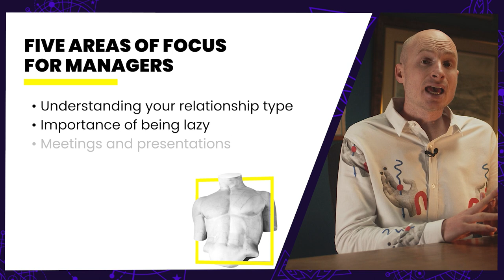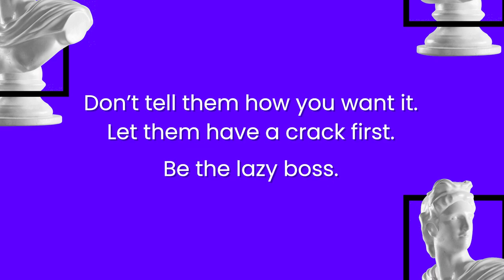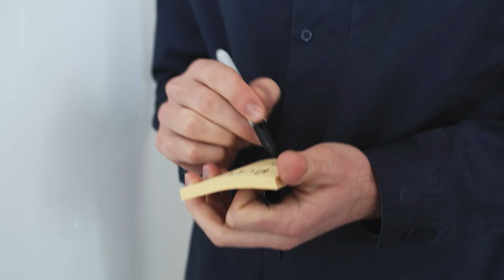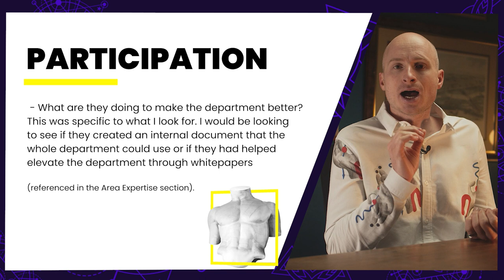Strategic Planner Skills - 5 Ways To Be A Better Manager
The best way for junior planners to find their voice is to use it all the time; that will require you to become a lazy boss.

As a manager, it is your role to foster an environment where the junior planner can find confidence in their voice.  So let's go over the key areas of focus that you'll need to become a great manager!

⚡️ CREATIVE BRIEFING MINI COURSE - Learn how to write creative briefs with this mini course.